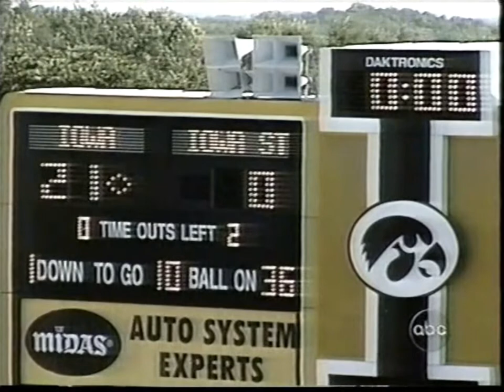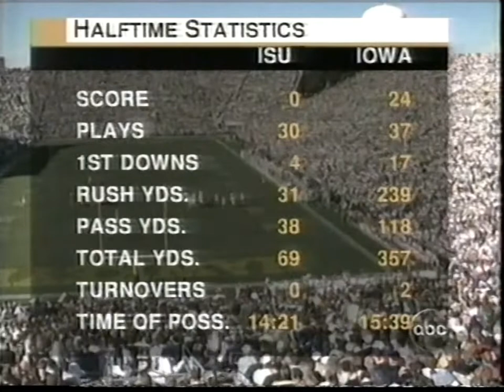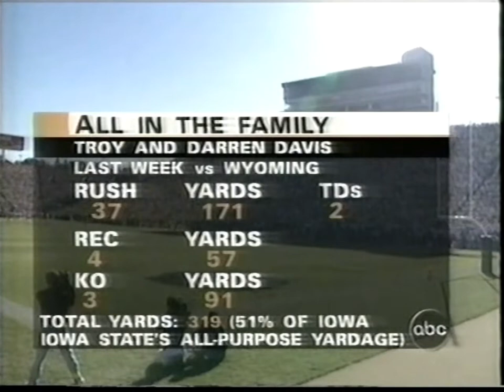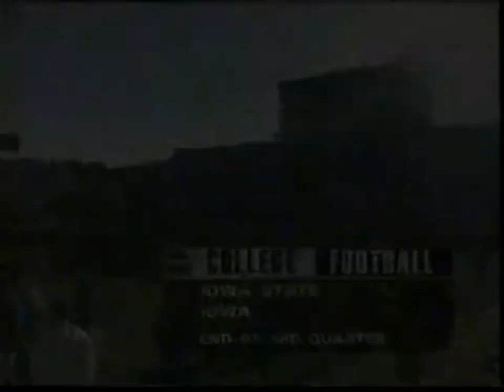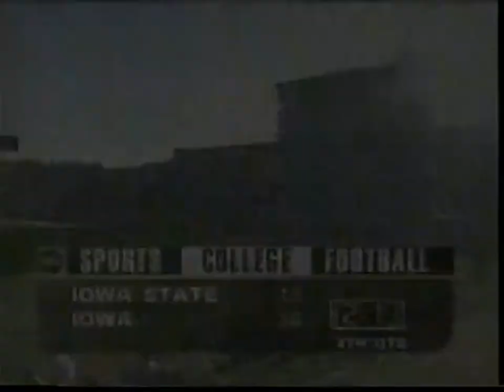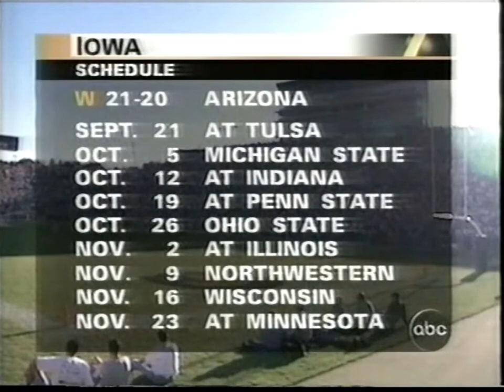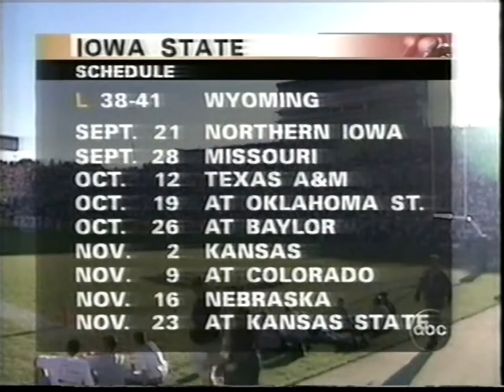#21 Iowa Hawkeyes vs Iowa State Cyclones - Hayden Fry vs Dan McCarney #2 - Cy-Hawk Trophy 9/14/1996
With nine seconds remaining in the first quarter, Tavian Banks broke through the Iowa State defense for an 89-yard scoring run- the longest of his career - to put Iowa up 7-0. The Hawkeyes never looked back as they went on to beat the Cyclones for the 14th-consecutive year, 38-13. Banks, who went on to post a career-high 182 yards on 18 carries, finished with three rushing touchdowns. His efforts won him Big Ten Offensive Player of the Week honors, Tim Dwight finally broke loose for a score, but not through the air. The junior receiver charged through the middle for a 5-yard scoring run in the third quarter. Matt Sherman also connected with Damon Gibson for a 42-yard score, their second in as many games. The Iowa defense, which played so well the previous week against Arizona, held Heisman Trophy candidate Troy Davis to 152 yards on 20 carries and a touchdown. Iowa State managed just 290 yards - 61 in the first half- while the Hawkeyes totaled 536. Matt Hughes led Iowa with eight solo tackles while Damien Robinson added six and Plez Atkins five.